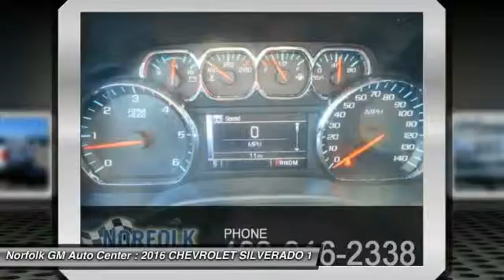2016 CHEVROLET SILVERADO 1500 Norfolk NE 60587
2016 CHEVROLET SILVERADO 1500 LTZ